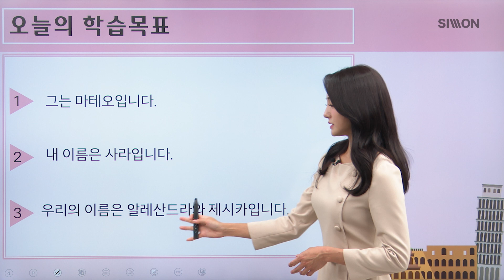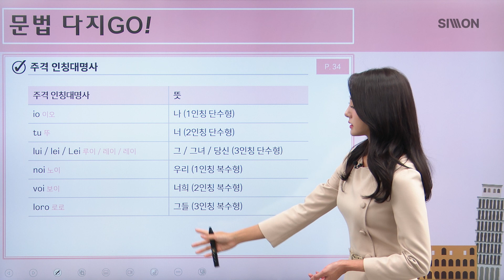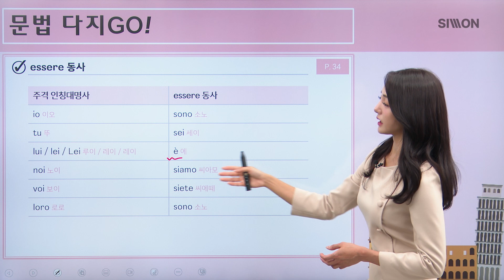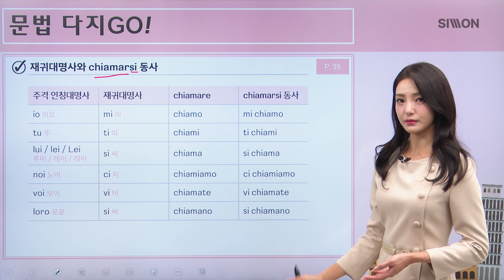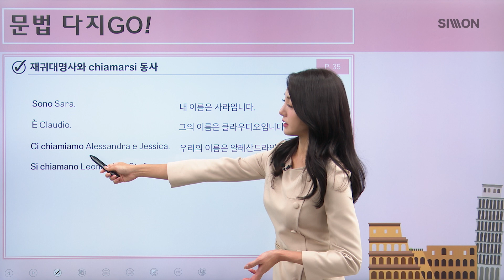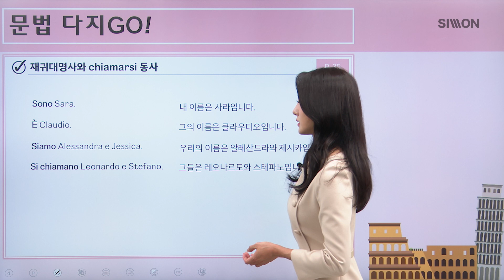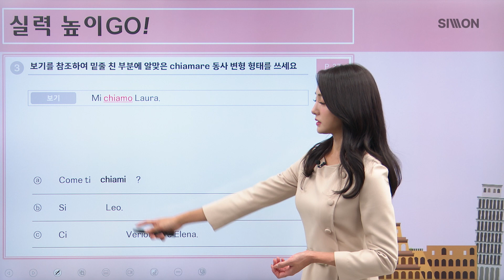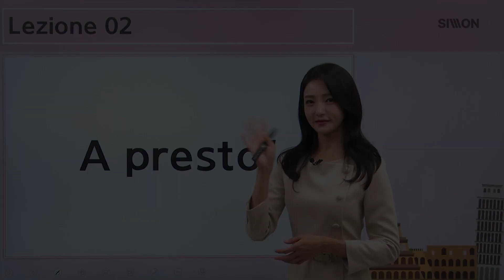[GO! 독학 이탈리아어 첫걸음] 2강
처음 시작하는 이탈리아어
뭐부터 시작해야 할지 고민이신가요?

"처음부터 체계적으로 익히는 이탈리아어!"
시원스쿨 이탈리아어 신규강의 [GO! 독학 이탈리아어 첫걸음]이
오는 9월 21일(목) 오픈됩니다! 🙌✨

Viola(비올라) 선생님과 함께
기초 이탈리아어 차근차근 배워 보아요!

실생활 이탈리아어로 재밌게 입이 트이GO!
꼼꼼한 Viola 선생님 설명 따라 기초 문법 이해하GO!
전문 도서 연계 강의로 단계별 체계적인 학습 지도 따라가GO!

첫 시작에 따르는 부담감,
셀렘으로 바꿔드릴게요!
하루15분,
매일 조금씩 일상에 스며드는 이탈리아어! 💚🤍❤

함께 시작해요!